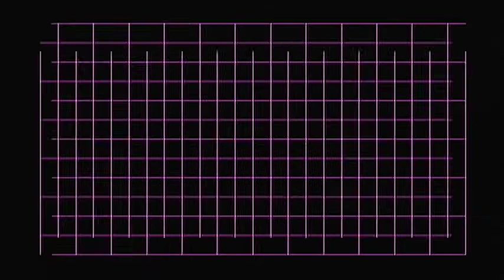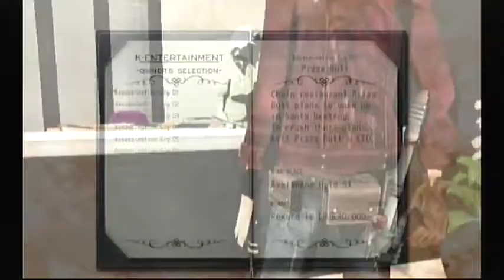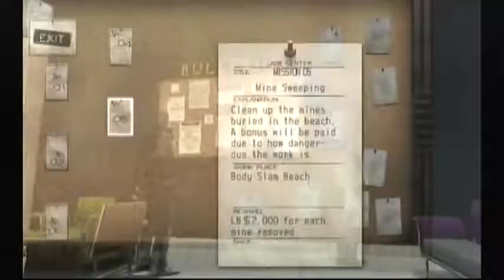Mine Sweeping. Death Match 100 . Part 16 . No More Heroes